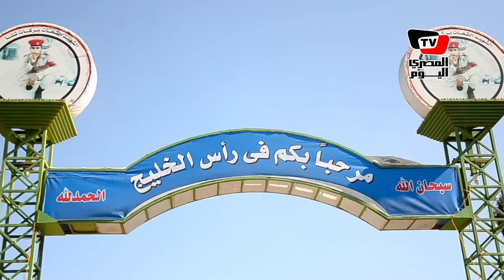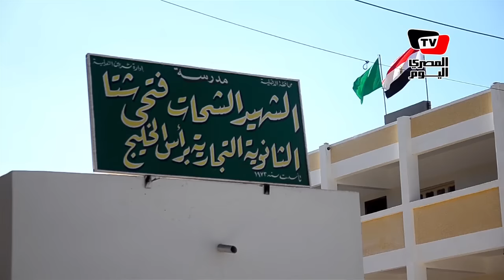في يوم الشهيد.. والدة «شتا»: «كان نفسي ترجعلي جثة إبني»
تقرير: السيد الباز